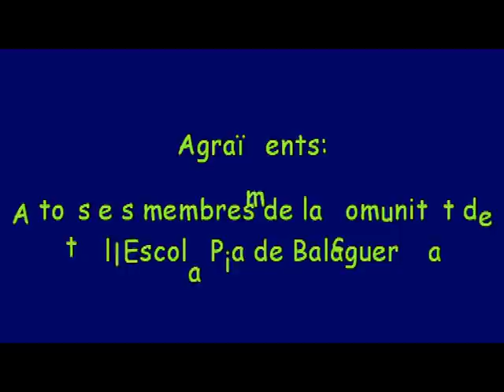Lipdub 2012 - Escola Pia de Balaguer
Cançó: Tantes coses a fer
Autor: Alumnes Escola Pia de Balaguer